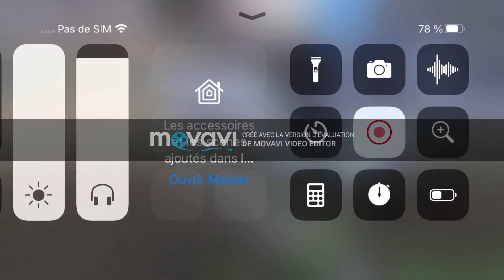Trajet Nevers Dijon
Bonjour.
Dans cette vidéo vous allez voir le trajet nevers Dijon.
bonne Année